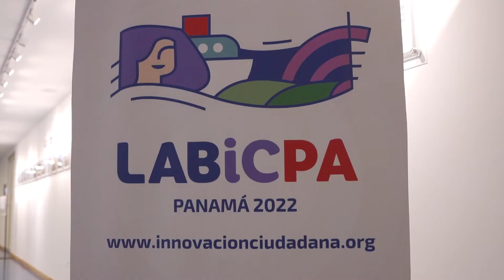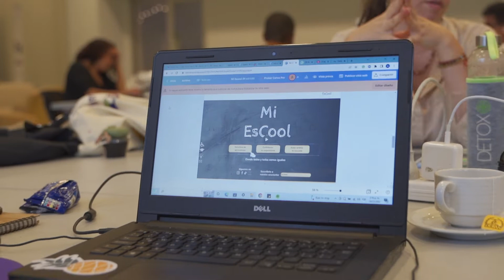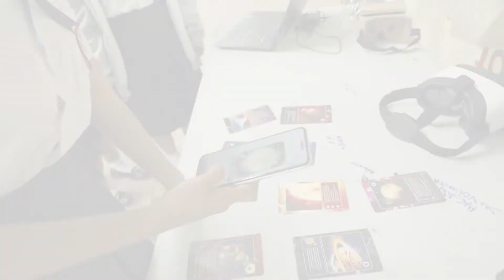LABICPA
Compartimos lo sucedido durante los 10 días del LABICPA en @Paarlatino (ciudad de Panamá) con personas colaborando de 15 países iberoamericanos en el desarrollo de 9 soluciones para mejorar la calidaddevida de mujeresyniñas mediante digitalización y nuevastecnologías